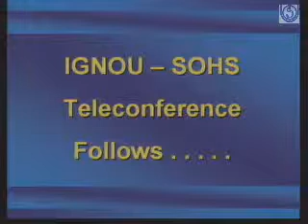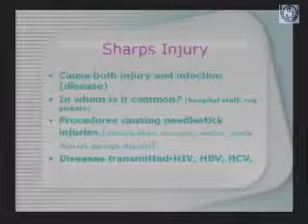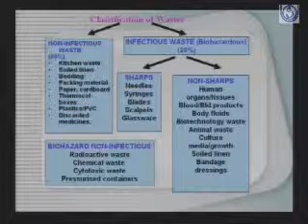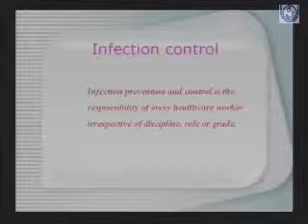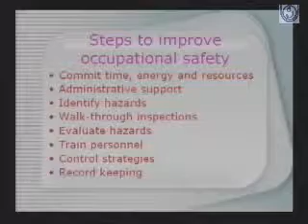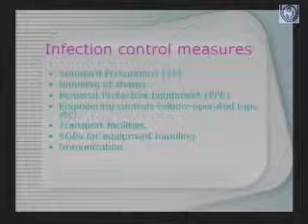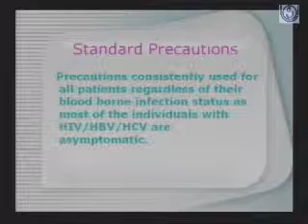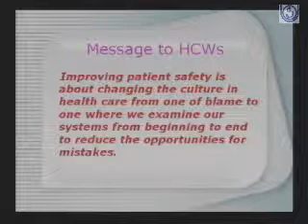Occupational Hazards and Patient Safety